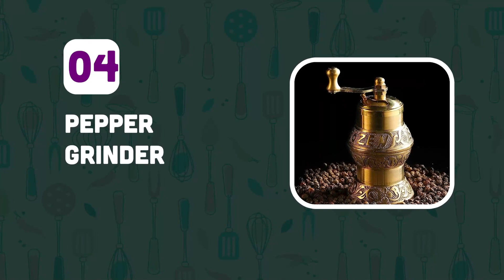12 Coolest New Kitchen Gadgets Available On Amazon & Online | Amazon Kitchen Gadgets P74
Here's a list of the awesome new kitchen gadgets that you must have in 2023 and you can buy them on amazon...

𝐏𝐫𝐨𝐝𝐮𝐜𝐭 𝐋𝐢𝐧𝐤𝐬:
01
Cooling tray
02
bowl and plate tongs
03
Onion Slicer
04
pepper grinder
05
Wine stopper
06
electric milk frother
07
Reverse Bottle Cap
08
Flour Sifter
09
Garlic Rolling Chopper
10
Sink colander
11
Mini Bag Sealer
12
Deli Slicer

𝐍𝐨𝐭𝐞:   ➖➖➖➖➖➖➖